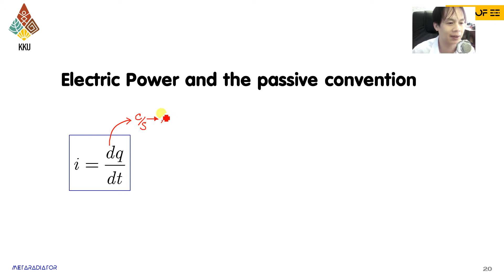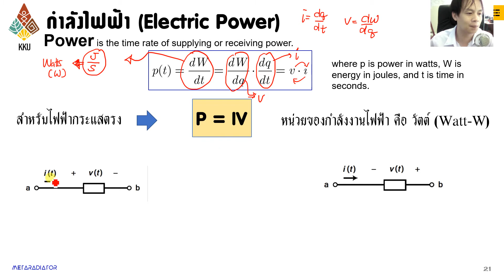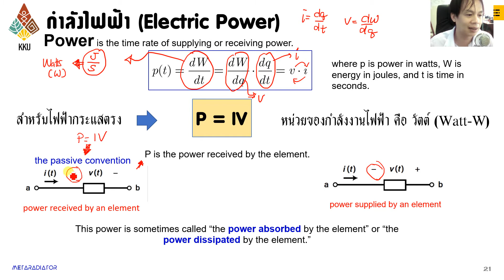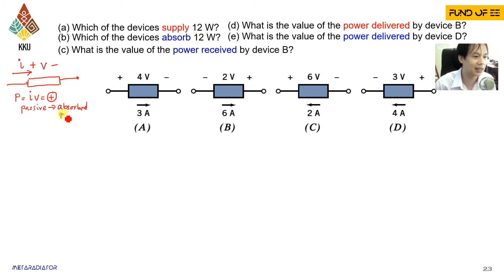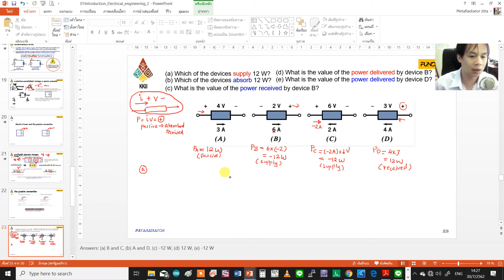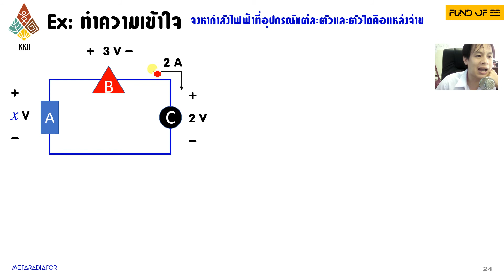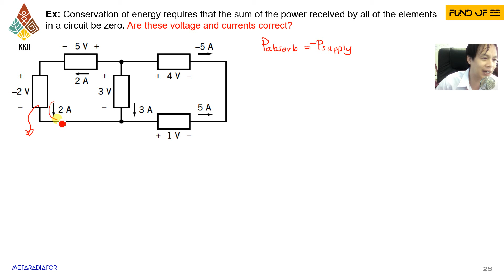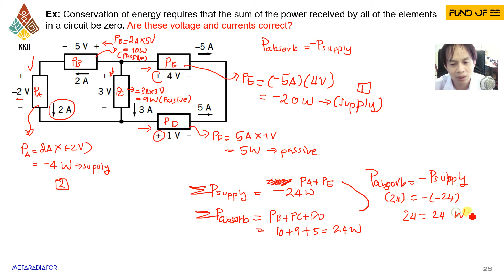CH 1 เกริ่นเรื่องวิศวกรรมไฟฟ้า -Electric power and the passive notation [03/03]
กำลังไฟฟ้าและ Passive notation
การกำหนดทิศทางกระแสและขั้วแรงดัน

สามารถเข้าไปดู list วิชาต่าง ๆ ได้ที่